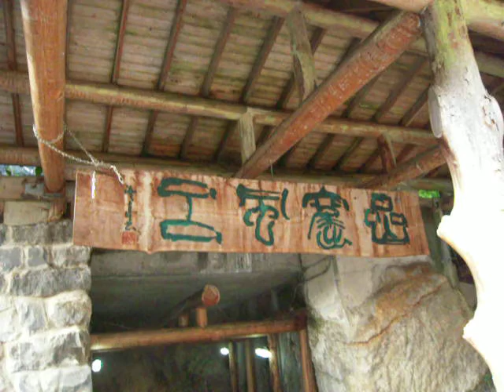プーさん 福島県 奥土湯 川上温泉に行ったんだよおおう その１